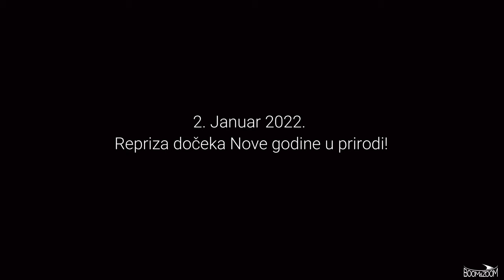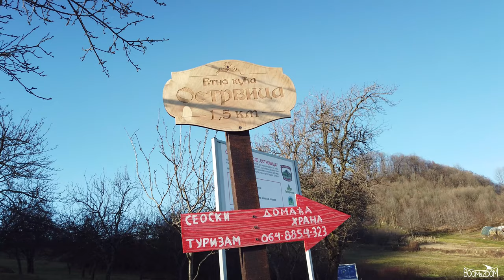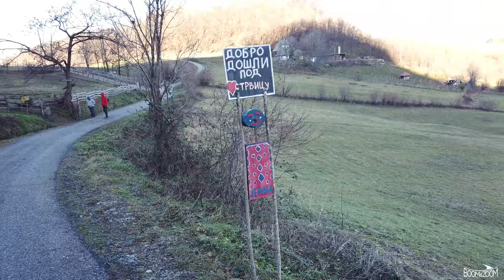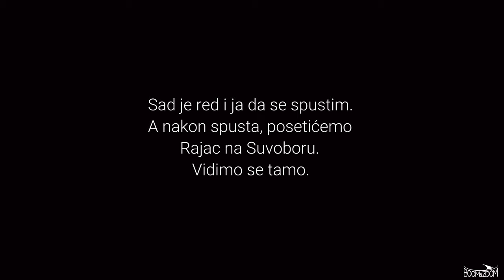Ostrvica 2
Repriza dočeka Nove godine u prirodi, na krovu Šumadije.
Sunčano januarsko jutro na Ostrvici.

Vrh Ostrvica je 2009. godine proglašen za spomenik prirode.
Ostrvica je vulkansko uzvišenje u okviru Rudničkog masiva, koje dominira selima Varnice, Zagađe, Dragolj i Trudelj u opštini Gornji Milanovac. Nadmorska visina vrha je 758 metara. Po poreklu, ovaj vrh predstavlja ostatak razorne vulkanske kupe. Ostrvica je takođe i srednjovekovna tvrđava, čiji se ostaci nalaze na istoimenom vrhu, u ataru sela Varnice.

A što se muzike tiče, nek me suspenzuju, mrzi me da ispisujem i da navodim o kome se radi. Uglavnom, ne polažem nikakva Prava na muziku.
Sve zasluge idu Autorima.